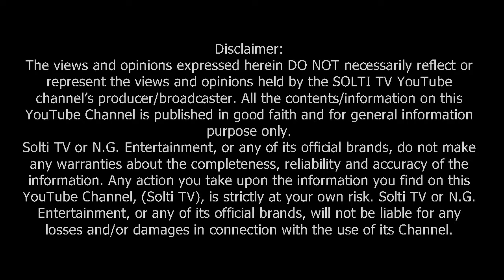Indra Kumar Sarit । काठमाण्डौंमा भेटिए इन्द्र । सोल्टी टिभी ।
प्रसिद्ध साहित्यकार, बौद्धिक व्यक्तित्व तथा स्वादेश नेपाल मिडिया प्रा.लि., नेपालका प्रवन्धक एवं प्रधान सम्पादक इन्द्रकुमार श्रेष्ठ 'सरित' सोल्टी टिभी, युट्यूब च्यानलका लागि काठमाण्डौंमा मनको भाव साट्नु हुदै ।

क्यामरा तथा सम्पादन : सोल्टी ।
निमार्ण : एन्. जी. ईन्टरटेनमेन्ट ।
धन्यवाद : स्वादेश नेपाल मिडिया प्रा.लि. ।
अतिथी : इन्द्रकुमार श्रेष्ठ 'सरित' ।

©&® N.G. Entertainment.